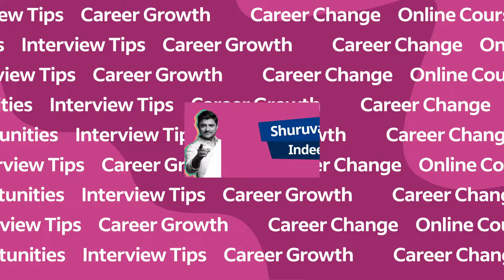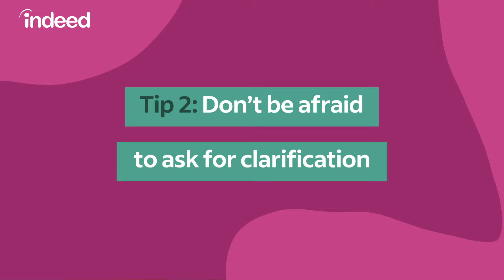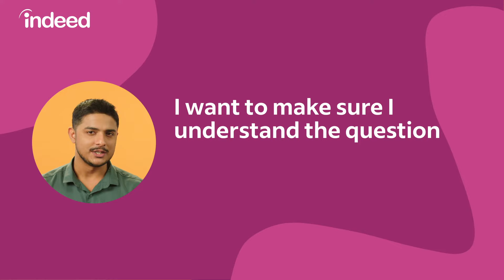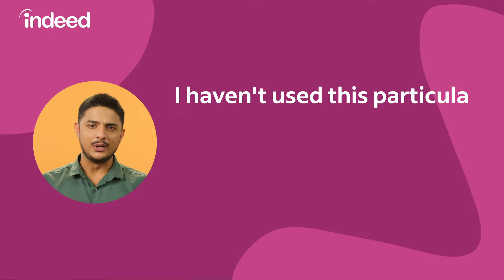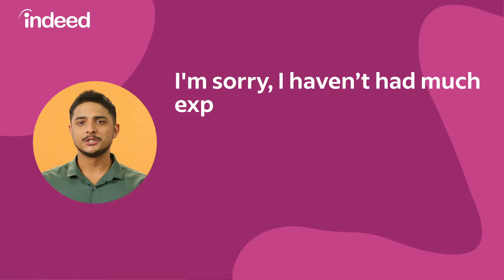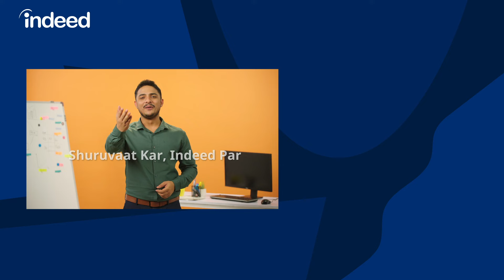Do This If You Don't Know The Answer In An Interview - Hindi - Indeed India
Kya aap interview ke waqt kuch sawaalon ke jawab bhul jaate hai? Ya phir aapko jawaab pata nahi hota? Worry not doston, kyunki yeh bohot normal hai. Aur aap iss situation ko handle bhi kar sakte hai. Kaise? Iss video ke zariye!
Iss video mein hum  aapko batayenge, "What to Do if you don't know the answer in an interview" aur saath hi denge top 4 tips on how to answer.

Tab tak ke liye na kar koi fikar, ‘Shuruvaat Kar, Indeed Par’.

0:00 - Introduction
0:37 - Tip 1: Take your time to answer
1:45 - Tip 2: Don't be afraid to ask for clarification
2:27 - Tip 3: Provide the information you do have
3:35 - Tip 4: Talk about how you would find out the answer
4:37 - Bonus Tip - Don't Miss This

Follow Indeed!